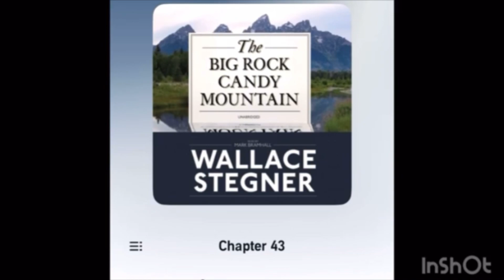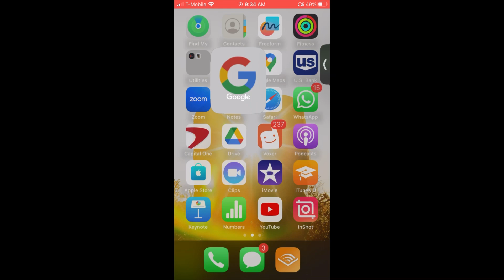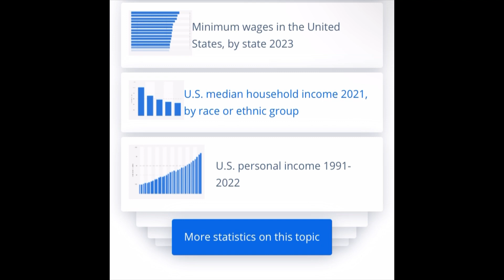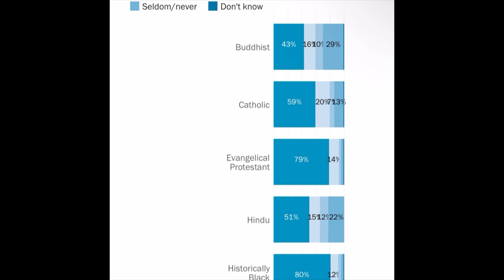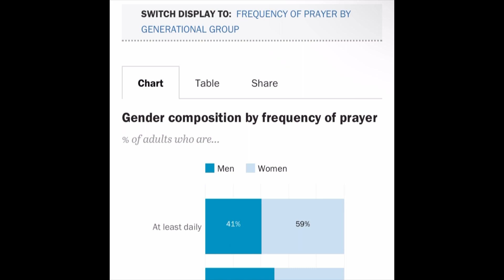Affluence/God Centered Culture/Dying to Self/Arbitrary “Solutions”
Links